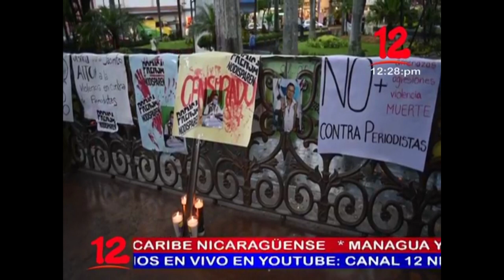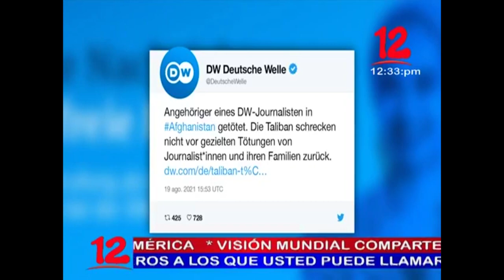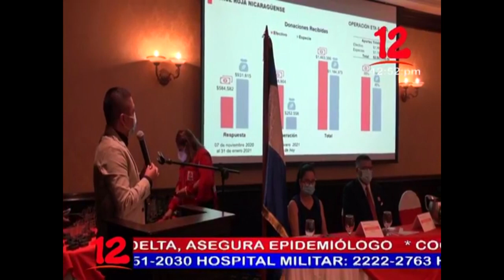Noticias 12 Edición Mediodía / Viernes 20 de Agosto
📍Vicepresidente de CANATUR aclara información sobre formularios de vuelos
📍María Haydeé Osuna no da la cara tras destitución de concejales
📍Rosario Murillo anuncia 9 días de vacaciones para trabajadores del Estado.